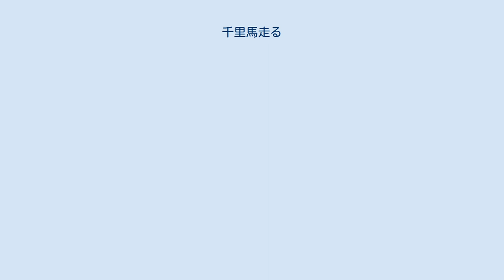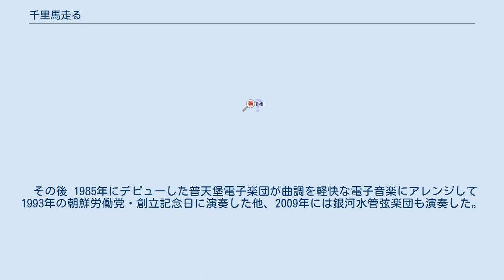千里馬走る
「千里馬走る」（チョルリマ・タルリンダ／チョンリマはしる、朝鮮語: 천리마 달린다）は、朝鮮民主主義人民共和国（北朝鮮）の楽曲である。
 作詞はナム・ウンソン（남응손）、作曲はキム・ギルハク（김길학）。
 この曲は北朝鮮に於ける千里馬運動・第1次5か年計画が終了し、その後の千里馬運動・第1次7か年計画の開始に際し1960年に発表された。
 「労働者が懸命に働くと経済も良くなって、祖国統一を成し遂げることができる」という内容の作品である。
本作の歌詞について当時の北朝鮮の労働者は、「韓国との統一を期待します」と述べた。
近年の演奏では時局を反映させ、当初の歌詞にあった「共産主義」が「社会主義」、「7か年計画」が「強盛大国建設」に差し替えられている。
 元来、本作は功勲国家合唱団と万寿台芸術団の演奏で発表された。
 その後 1985年にデビューした普天堡電子楽団が曲調を軽快な電子音楽にアレンジして1993年の朝鮮労働党・創立記念日に演奏した他、2009年には銀河水管弦楽団も演奏した。
国内でも在日朝鮮学生中央芸術競演大会の定番曲となっている。
 朝鮮中央放送は “音楽編集物” という種類の番組で、本作の演奏法と、制作に至る経緯などの歴史を紹介していた。